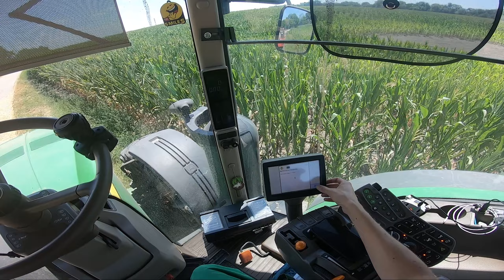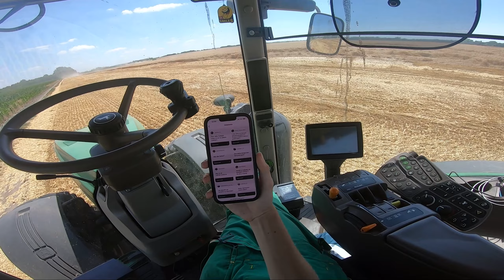AGRO-Vlog #28 🌾 Žatva s John Deere 8R... Kde pracujem? 🤔 Odpoveď na vaše otázky.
AGRO-Vlog so mnou zo žatvy odpoveď na vaše otázky. 🚜